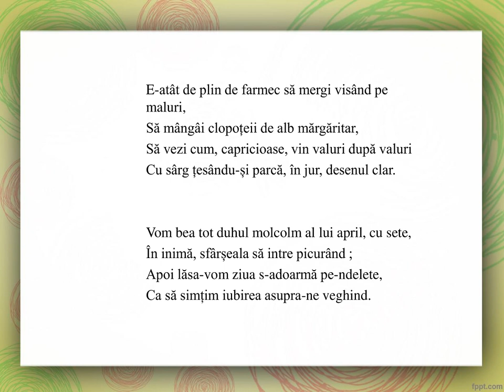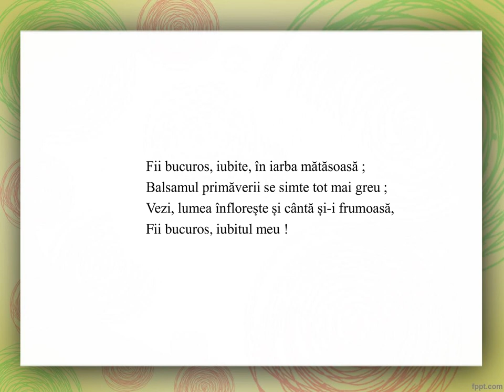Elena Văcărescu - Aprilie